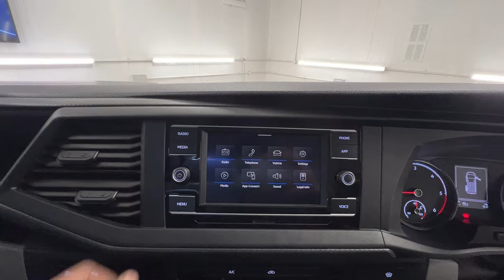Country Car Barford Warwickshire VW VAN FOR CAMPING